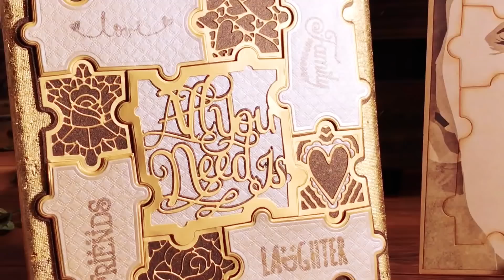Tonic Introduces - Jigsaw Die & Stamp Sets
Your "All You Need Is" Jigsaw Die Set contains all the elements you need to create beautifully bespoke greetings cards, canvases, wall art, plus much more. Mix and match your dies for various different themes. Coupled with our matching typography stamps (items 2023e-2027e), the crafting possibilities with this Die Set are endless.

Product Shown

Jigsaw Die and Stamp Sets